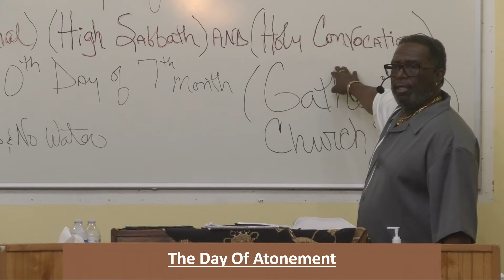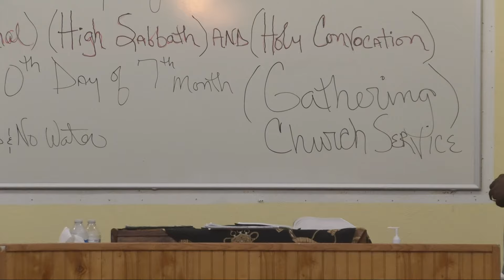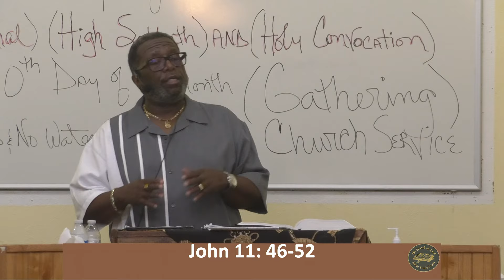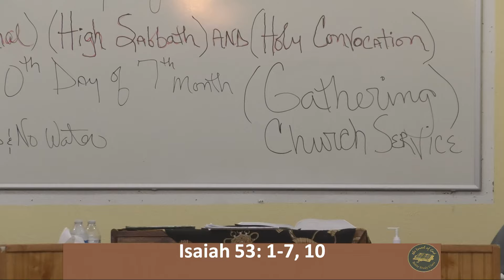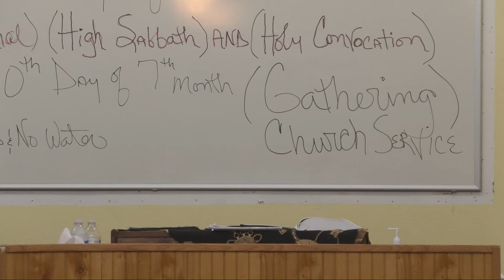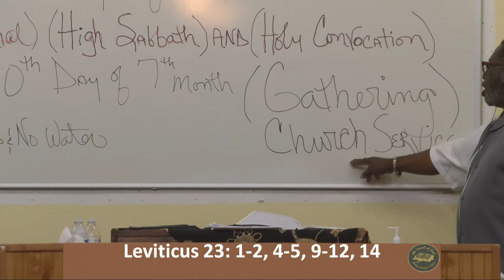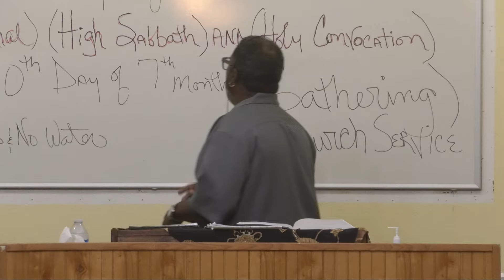IOG Minneapolis Lesson - "The Day Of Atonement"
Welcome to the IOG Mpls Class.  Thanks and peace!

Title -
Teacher -
Bro. Greg
Date -

MINNEAPOLIS, MINNESOTA
The Israel of God Minneapolis
2922 Cedar Ave. South
Fax:
Contact Person:  Bro. Bill Ashford

Home office
RIVERDALE, ILLINOIS
520 W. 138th St.
Riverdale, Illinois 60827
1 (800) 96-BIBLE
Contact Person: Bro. Henry Buie